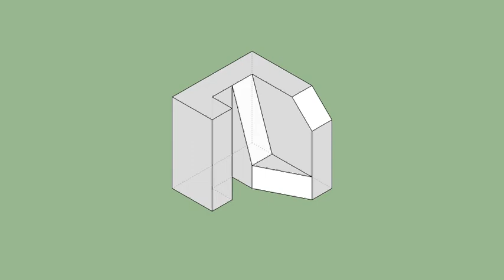育才出版-基礎圖學空間感練習本-第092第111題（三視圖轉等角圖部份）